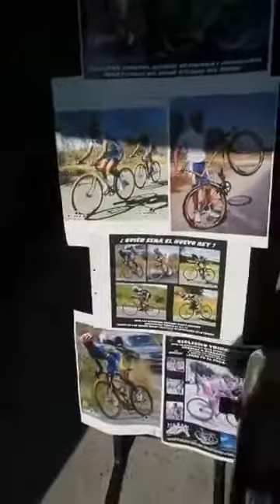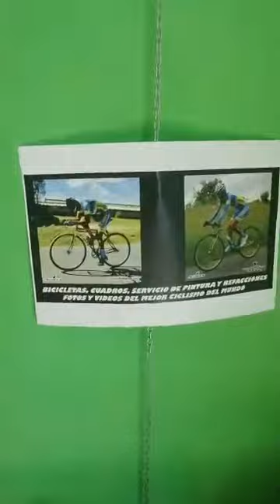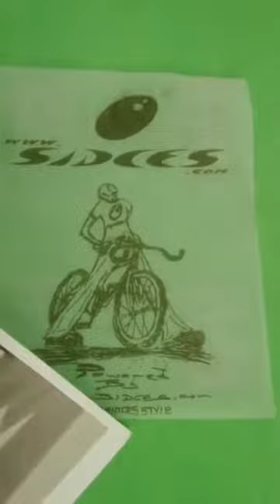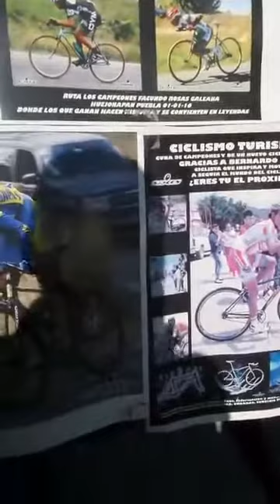Bicicletas SIDCES Talento Mexicano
SIDCES Bicicletas, cuadros y servicio de pintura
Tiendas:
– Acatzingo Puebla: 4 sur 1104 Barrio de Guadalupe a una calle del libramiento a Xalapa
– San Lorenzo Ometepec Puebla: Carretera San Lorenzo a Zacaola antes del penultiko tope, frente a la bloquera

-Servicio de pintura de cuadro con tijera desde $ 100

-Servicio de pintura de motocicleta desde $ 1000

-Bicicletas desde $ 2700

– Pintura de horno por litro desde 114

– SIDCES Calentadores Solares: Ahorra dinero en gas, diferentes capacidades para toda la familia

INICIA TU PROPIO NEGOCIO
O AGRANDA EL QUE YA TIENES
CON NUESTROS PRODUCTOS
BUSCAMOS DISTRIBUIDORES

CALENTADORES SOLARES SIDCES DE 15 TUBOS Y PARA TODA LA FAMILIA

AHORRA MUCHO DINERO CON UN CALENTADOR SOLAR
¿CUAL ES TU COLOR FAVORITO?
Tenemos calentadores de diferentes capacidades para toda la familia
Para 3 Personas de 8 tubos $ 3524
Para 4 Personas de 10 tubos $ 4316
Para 5 Personas de 12 tubos $ 4621
Para 6 Personas de 15 tubos $ 5352
Para 7 Personas de 18 tubos $ 6084

Precios sin instalación, la instalación es opcional de $ 1500
Enviamos a cualquier parte, mas gastos de envio

Tiendas:
– San Lorenzo Ometepec Puebla: Carretera San Lorenzo a Zacaola antes del penultimo tope, frente a la bloquera